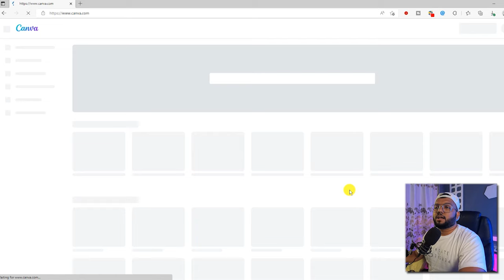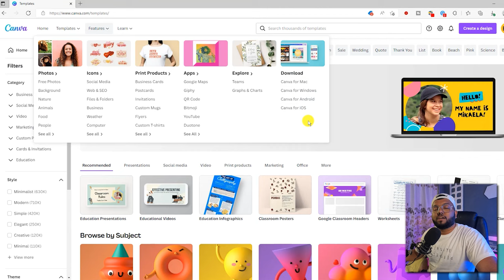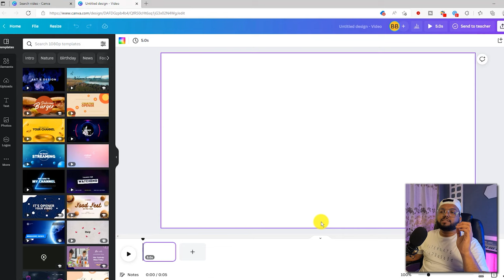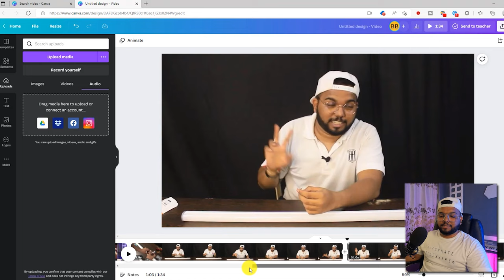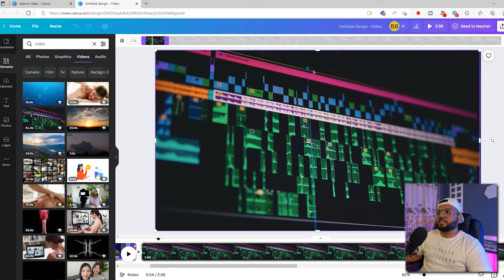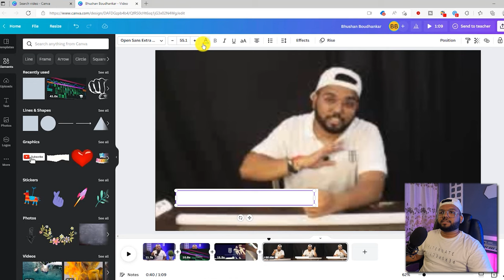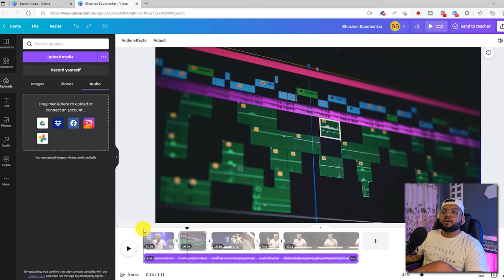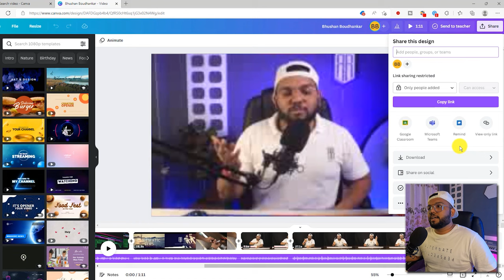Canva Video Editing Step By Step In Hindi | Learn Canva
Canva Video Editing Step By Step In HINDI |Learn Canva For Free| Bhushan Boudhankar

Welcome to this Canva Video Editing Step By Step Course! In this video, we are going to learn about Canva video editing. How to edit the video easily using Canva features.

I will teach you how you can learn and use this tool and can start your video editing journey easily.

- How to Edit Video in Canva (Canva Video Editor Tutorial) --

Canva has long been a go-to tool for designers and creators, and it’s grown to become far more than just an easy-to-use graphic design tool.

These days, Canva & Canva Pro pack in a whole suite of tools to help with everything from static thumbnails, to animations, transitions, video intros, and even entire video editing projects - now directly competing with dedicated video editing software!

While the Canva video editor is definitely simple to pick up, there’s plenty of great features & effects under-the-hood that can easily improve your Canva video editing workflow. In this video, we run through a complete, step-by-step Canva tutorial on video editing for beginners, including a ton of Canva tips and tricks along the way to help boost your results much faster!

Canva video editing tutorial
Canva video editing
How to edit video in Canva
Canva tutorial
Canva Video Editing Step By Step Tutorial

Gear I use:

- camera tripod
small ring light
- large ring light
- Secondary Camera
- main camera -SONY ALPHA 7R MARK 3
- Acer nitro 5
- laptop cooling pad
- logitech mouse
- desk plant
- Usb hub card reader
- usb hub 3.0
- Led lightbox
- gorilla pod
- Alexa Echo dot